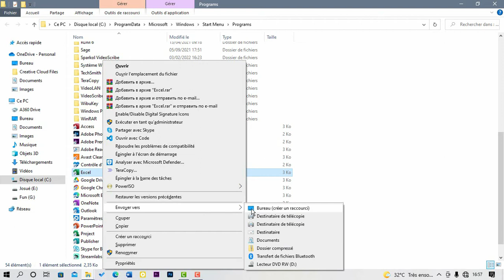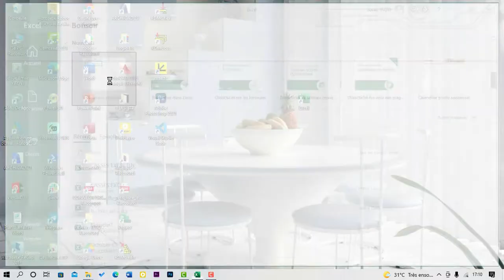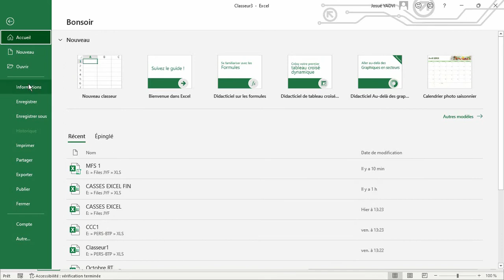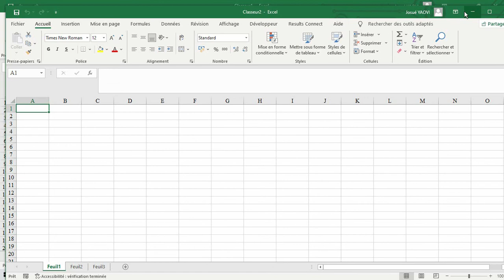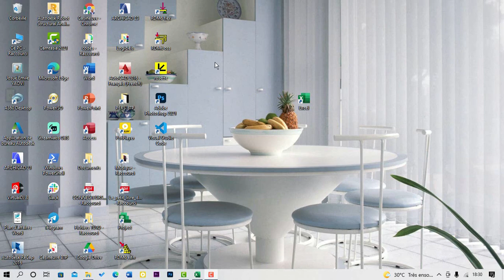EXCEL : FAIRE SES DEBUTS; PREPARER EXCEL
Découvrez dans cette vidéo tout pour : FAIRE VOS DEBUTS SUR EXCEL : PREPARER EXCEL
Sommaire
00:00 Introduction
01:05 : 👉 Créer un raccourci Excel sur le bureau
02:22 :  : 👉Rattacher Excel à la barre des tâches
02:50 : 👉Créer un nouveau classeur
04:13 :  👉 Ouvrir un classeur existant
05:32 :  👉 Réduire, diminuer, fermer la fenêtre d'un classeur.
06:01 : Conclusion

Bienvenue dans cette vidéo sur l'utilisation de Microsoft Excel.

Vidéo au travers de laquelle nous allons découvrir :

📌Comment retrouver l'emplacement de Microsoft Excel sur son ordinateur afin de créer un raccourci sur son bureau et de rattacher le logiciel à sa barre des tâches

📌Je vais également vous montrer comment créer un nouveau classeur ou ouvrir un fichier existant et enfin comment fermer un classeur.

A bientôt !!!